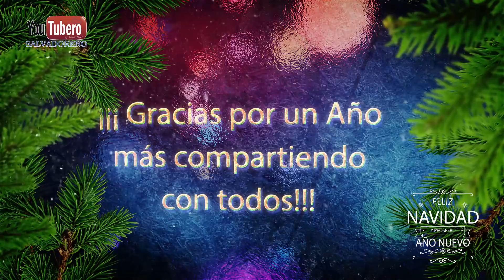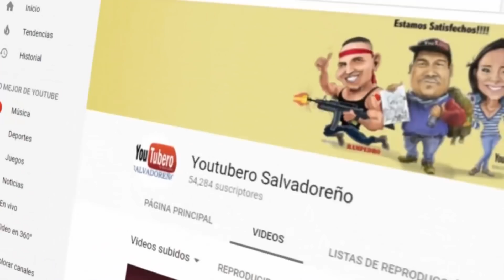Pampers para Julia Millon esta muy mal de Salud, el Salvador SVL SV YS, Visita Especial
Entregando Pampers a Julia Millon por estar muy mal de Salud, el Salvador SVL SV YS

Visitamos en esta oportunidad a Julia Millon, nuestra abuelita del Canal, ya que nos contacto Leticia quien es la Vecina que nos esta apoyando con el tema de su Alimentación y nos hemos dado cuenta que esta muy mal de Salud, esperamos veas el videoreportaje y si hay amigos que tienen el deseo de apoyarnos para conseguirle una Silla de Ruedas a la Abuelita, dejamos en esta caja de información los numeros de contacto. Bendiciones a Todos!

YOUTUBERO SALVADOREÑO
YOUTUBEROSALVADORENO el salvador